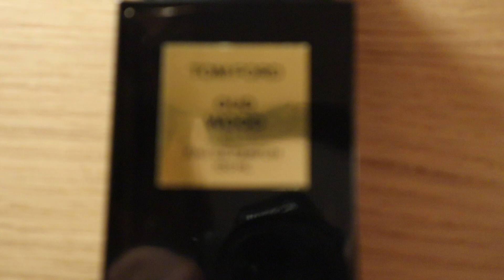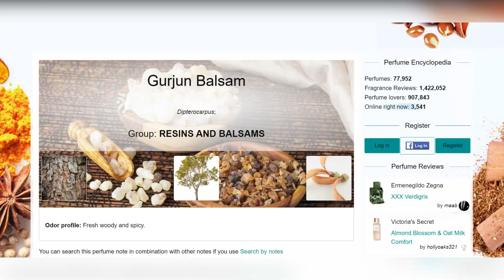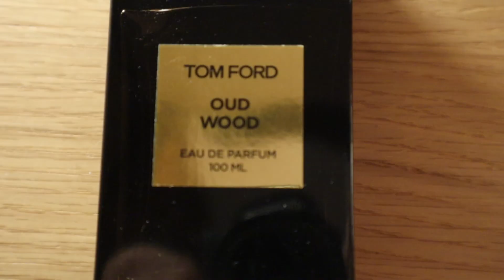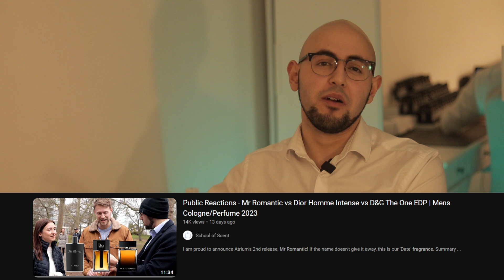Reacting To : 'Top 10 Sexiest Men's Fragrances Ever!' By The Scented | Cologne/Perfume Review 2023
Yana produced this fantastic video! 😊 I appreciate that this was uploaded 2 years ago so her opinion has likely changed. However, what are your thoughts on her list? Are there any new scents you need to try because of it? 😌

FRAGRANCES FEATURED

Bleu de Chanel Parfum
Thameen Regent Leather
Jo Malone Oud & Bergamot
Creed Miliseme Imperial
Dior Homme Intense
Maison Margiela Jazz Club
Tom Ford Oud Wood
Dior Bois D'Argent
D&G The One EDT
YSL L'Homme